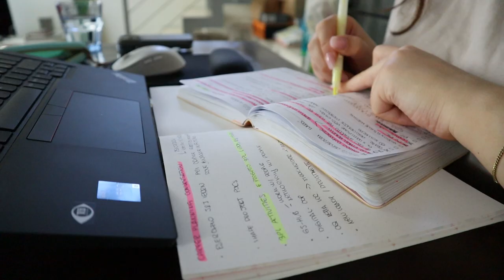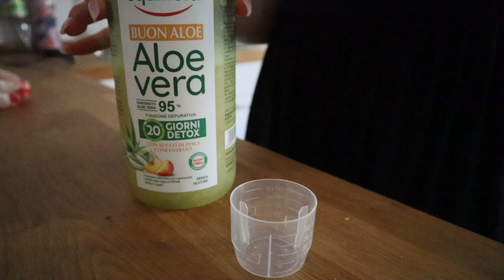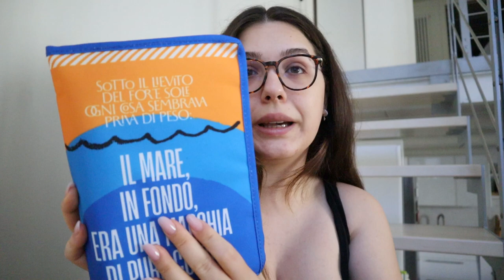48 ORE INSIEME | MORNING & HAIRCARE Routines, NOVITA` sul MATRIMONIO, HAUL di LIBRI & COSTUMI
48 ORE INSIEME | MORNING & HAIRCARE Routines, NOVITA` sul MATRIMONIO, HAUL di LIBRI & COSTUMI

Spero che il video vi sia piaciuto e soprattutto possa esservi di ispirazione e motivazione.
A presto 🌻

Free Music for Videos 👉 Music by TossedOnion - It's A Good Day
Con cosa registro: Canon EOS M200 / Iphone 15 Pro
Con cosa edito: Filmora Wondershare
Thumbnail: Canva